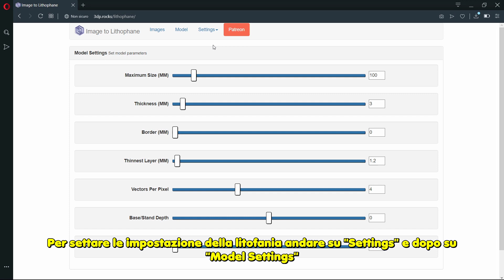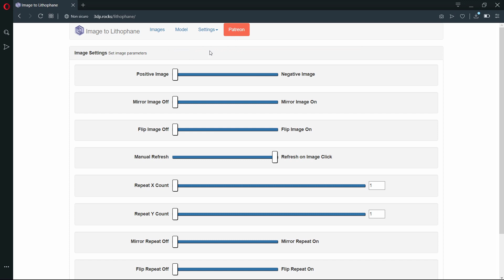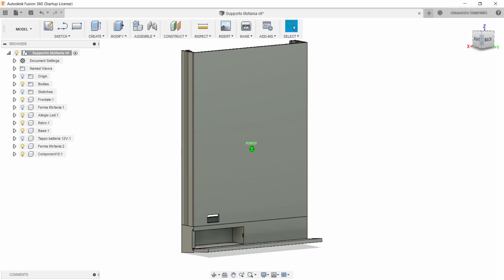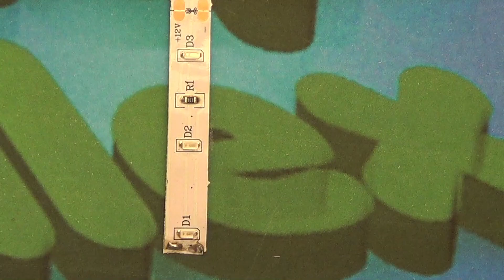Arte in rilievo: Creazione di una litofania con stampa 3D e supporto su misura a LED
In questo video ho voluto riprendere una tecnologia dell'800 e riportarla ai giorni nostri grazie alla stampa in 3D. Così ho costruito un supporto che contiene una litofania della Torre Di Pisa e delle strisce LED da 12V.

Musica Utilizzata

- Stradrive di Jeremy Blake è stata scaricata dalla Raccolta Audio Di Youtube

- Freedom Trail Studio è stata scaricata dalla Raccolta Audio Di Youtube

- Minor Mush (Sting) di John Deley and the 41 Players è stata scaricata dalla Raccolta Audio Di Youtube

*Droni
-DJI Phantom 2 Vision plus
-Eachine Falcon 250
-Eachine E010S
-Hubsan X4 H107C HD

*Trasmettitore Ricevitore FPV
-FlySky i6
-FS-iA6
-FS-iA6B
*Occhiali e visori
-Eachine EV100

*Videocamere
-Sony HDR-CX200E
-Sony DSC-W90 (Modificata)
-Activeon CX (distrutta)

*Stampante 3d
-Creality Ender 3